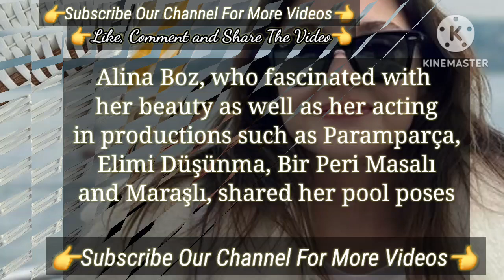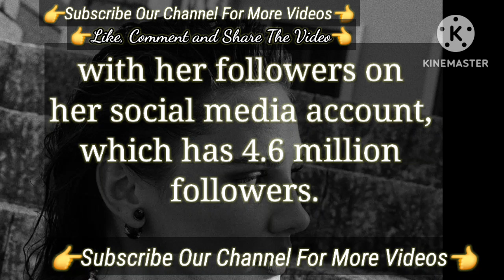use social media | Turkish Tv Series Actress Talked Alina Boz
She Broke Her Silence | Turkish Tv Series Actress Alina Boz
Alina Boz and Umut Evirgen Married | Turkish Tv Series Actress Maraşlı
Honeymoon Plans new Umut Evirgen and Alina Boz | Alina Boz Turkish Tv Series
Sharing A Ring From Alina Boz with Umut Evirgen | Turkish Tv Series Actress Maraşlı
Alina Boz Rested A lot And Now It's Time To Return To Tv Series | Famous Actress Alina Boz Talked In Previous Years
 Alina Boz Rested A lot And Now It's Time To Return To Tv Series | Alina Boz Talked Previous Years
They Admired Their Audience Turkish Tv Series Actor Maraşlı Burak Deniz and Alina Boz | Maraşlı
Dilan Cicek Deniz and Burak Deniz new departures movie | Turkish Tv Series Actress Dilan Çiçek Deniz
Burak Deniz Has a Belief On Love | Turkish Tv Series Actor Burak Deniz
Burak Deniz's Supported The Partner Of Turkish Tv Series Bambaşka Biri Hande Erçel
Bambaska Biri series New Hande burak sets | The New Off Set of Hande Erçel Burak Deniz Bambaşka Biri
Hande Erçel Bambaska Turkish Tv Series Actor Talked about Her Series's Character Bambaska Biri
Burak Deniz Turkish series
Burak Deniz 2023
Burak Deniz Turkish tv series